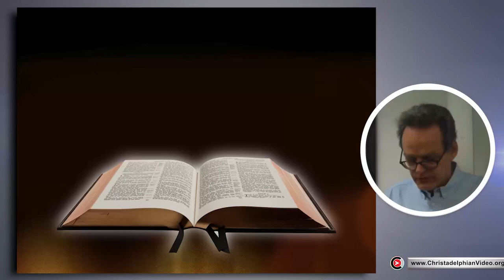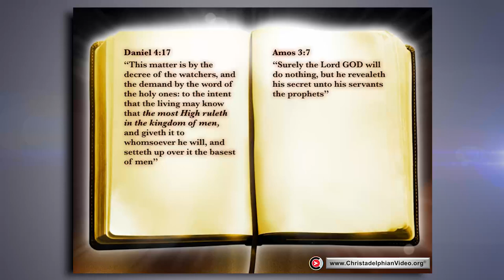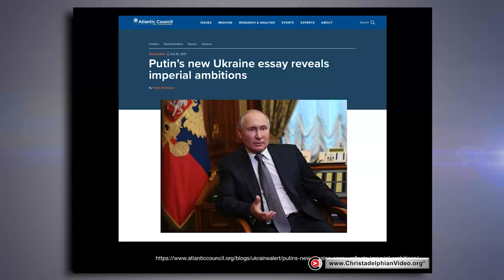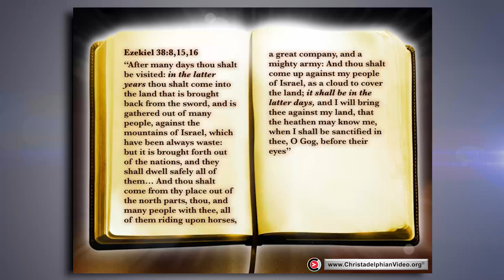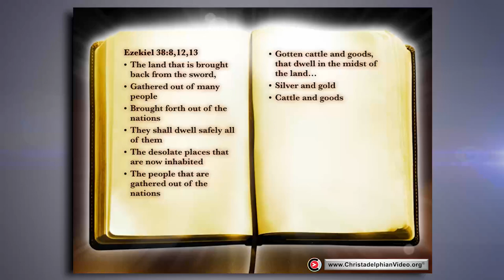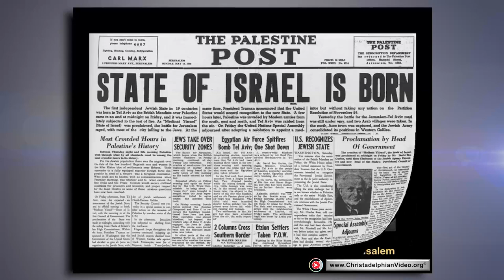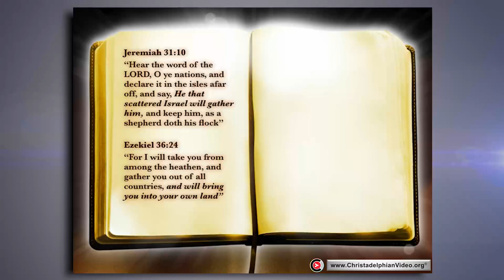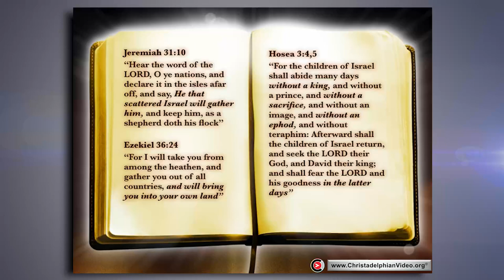Russian Aggression in Europe Sign of Christ's Coming -#1(Special Publicly held lecture)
A Christadelphian Video:
Russian Aggression in Europe - Sign of Christ’s Coming!

On Thursday 24th February Russia launched a devastating attack on Ukraine by land, air and sea. Vladimir Putin warned that if anyone tries to intervene, Moscow’s response will be “instant”. This act of aggression against a democratic European country has been described by world leaders as the end of the current world order.

As Christadelphians, we believe that the rise of a militant Russia was predicted over two thousand years ago in the Bible. The Bible is God’s word, and it speaks of a time called “the latter days”, when Russia will seek to achieve world domination. This will merely be the prelude to the greatest event the world has ever seen - the return of the Lord Jesus Christ to the earth, and the establishment of the Kingdom of God, which will last for ever. This will finally bring everlasting righteousness and peace to our troubled world.

Talk #1 demonstrates that the re-establishment of the State of Israel in 1948, and its growth into a wealthy nation, confirms that we are living in “the latter days”.